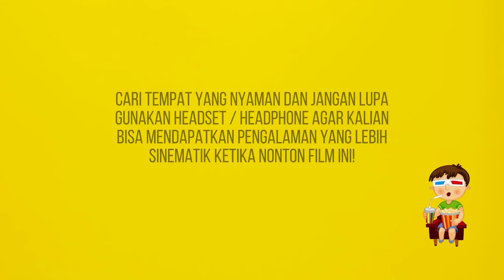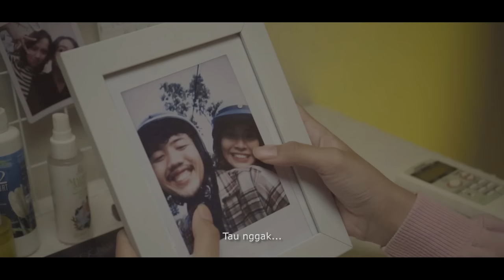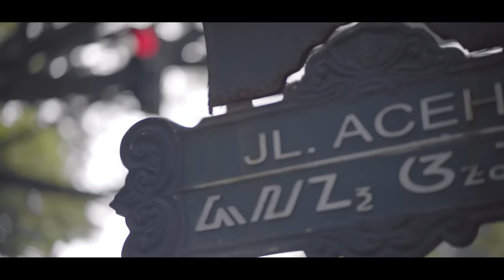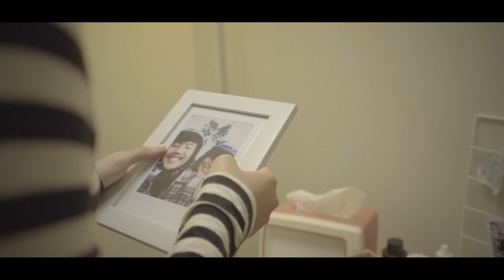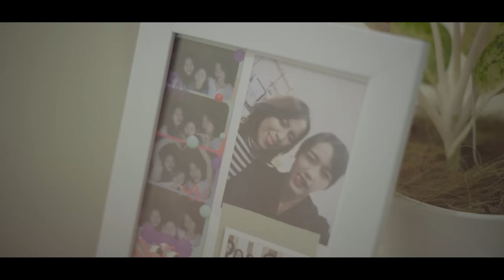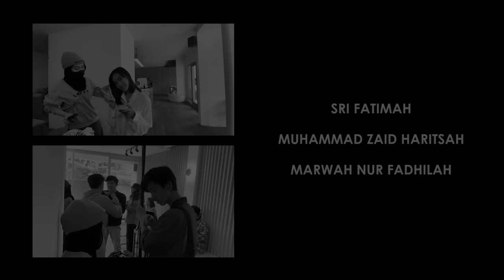MOVE ON (SHORT MOVIE)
WARNA CREATIVE ART proudly present
"MOVE ON" a short film by ISYRAF RALIP

Seorang penulis novel bernama Karina yang menjalani kisah romansa bersama sang kekasih. Namun tiba-tiba saja kekasihnya hilang tanpa memberi kabar selama hampir satu bulan lamanya.

CAST :
YURISKA FIRYAAL as KARINA
ISYRAF RALIP as DIRGA
SRI FATIMAH as PUTRI
ZAID HARITSAH as CHANDRA (Dirga's Friend)
MARWAH FADHILAH as SINDY

ISYRAF RALIP

Executive Producer
PUTRA CHAERUMAN TAZAKA
FAISAL AZIS HIDAYAT

Producer
ISYRAF RALIP
PUTRA CHAERUMAN TAZAKA

Assistant Director
MUDHIA VIOLETTA

YUDHA PANGESTU

Gaffer
UPI

Asisstant Camera
ANTHONY NITIBASKARA

Best boy (Lighting)
SATRIA YUDA PERMANA
RAFIE HERDIANSYAH
SANDY MUHAMMAD ZAELANI

Sound Recordist
DAVY PERMADI
AVILLA RIO PANAMA

Production Designer
RIKA OKTAPIANI
ALMAURI SAPUTRI
ZAHIRA AGNIA SUSANDI

Make up
RISTI NUR

Wardrobe
WAFI DARISA
RISA YULIANI

Editor
ISYRAF RALIP

Runner
IKHSAN NUGRAHA

Supported by :
ANGKRINGAN JOSS BANDUNG
REACH COFFEE
NINE COFFEE
NUSA KAMERA

WARNA CREATIVE ART 2022

Warna Creative Art